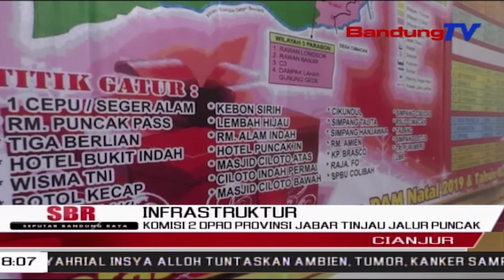Komisi 2 DPRD Provinsi JABAR Tinjau Jalur Puncak | SBR | BANDUNGTV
SBR | BANDUNGTV | KRISANTY | PEMIRSAMenjelang Perayaan Pergantian Tahun,Anggota Komisi 2 DPRD Provinsi Jabar,Meniinjau Jalur Puncak Cianjur,Rabu Siang.Terkait Sering Terjadinya Kemacetan Dan Kecelakan Di Jalur Puncak Cianjur, Pihak DPRD Akan Mengusulkan Adanya Jalur Alternatif Dan Pelebaran Jalan .